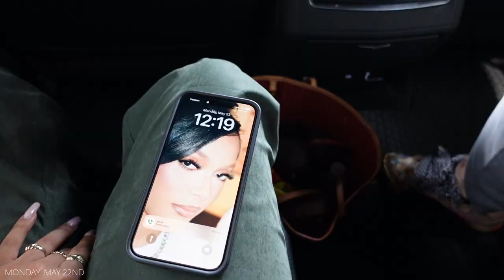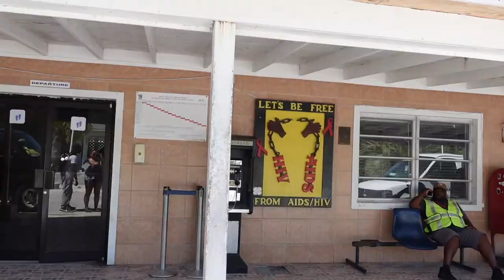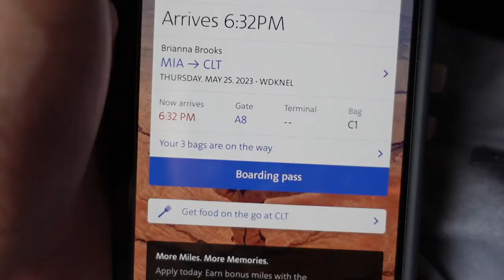vlog: relaxing trip to the bahamas! private villa, beach days, swimming with turtles, and more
hi loves! i hope you enjoyed watching my trip to the Bahamas! it was such an amazing time and I cant wait to travel here again in the future. all of my outfit details will be listed here ♡

𝐏𝐑𝐎𝐃𝐔𝐂𝐓𝐒

𝐓𝐔𝐄𝐒𝐃𝐀𝐘
la roche posay hydrating cleanser
good molecules niacinimide brightening toner
cosrx advanced snail 96 mucin power essence
cosrx advanced snail 92 all in one cream
good molecules yerba mate wake up eye gel
(not shown) neutrogena hydro boost spf 50
relavel travel bag
red ombre bathing suit
gisou honey infused set
green skirt
green crop top

𝐖𝐄𝐃𝐍𝐄𝐒𝐃𝐀𝐘
black cover up
blue top
flip flops

𝐅𝐀𝐐
age: 22
state: north carolina
camera: SONY ZV-1
editing software: final cut pro